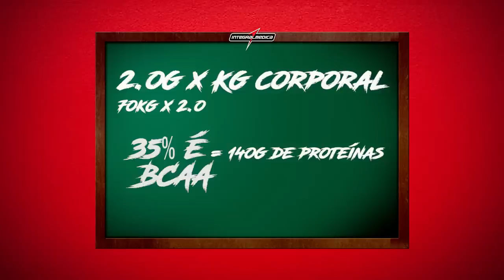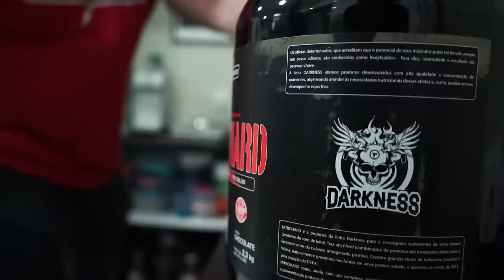SUPLEMENTOS PARA INICIANTES | BCAA, PRÉ-TREINOS E TERMOGÊNICOS, O QUE TOMAR?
Se você ainda tem dúvidas sobre BCAA, GLUTAMINA, TERMOGÊNICOS E PRÉ-TREINOS, qual devo ou não usar, e como posso me beneficiar? Eu preciso de alguns desses?

Muitas pessoas compram suplementos por indicações e muitas das vezes mal sabem qual é a real necessidade daquele produto ou até mesmo tomando achando que irá ser salvo apenas com determinado produto.

Renato Cariani e Dr. Filipe Linares tiram todas as dúvidas sobre a suplementação básica para quem deseja obter bons resultados no treinamento.

QUER SABER MAIS? ACESSE O BLOG DO INTEGRALTEAM